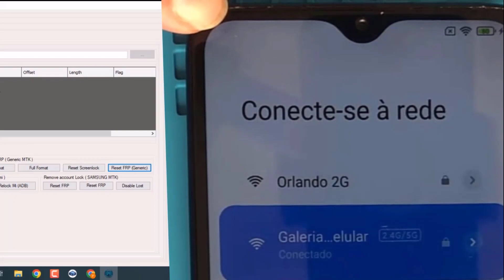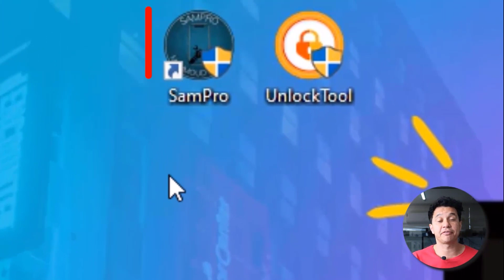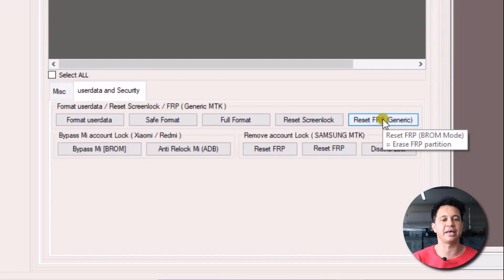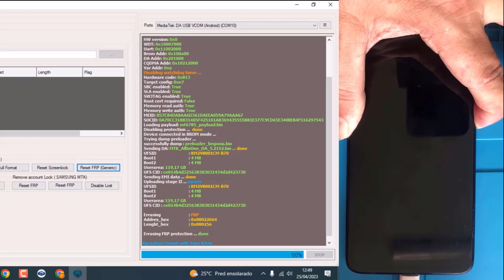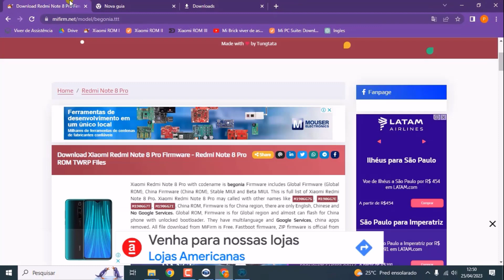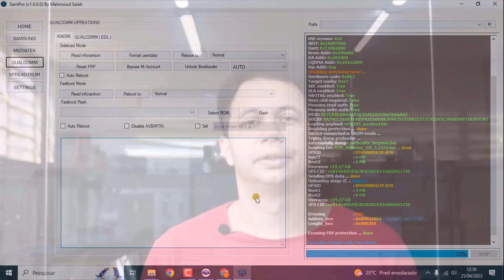Como Remover Conta Google XIAOMI Note 8 Usando SamPro 🆕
Tire a conta google do seu Xiaomi Note 8 PRO com um clique
Usando o Programa SamPro e de outros aparelhos com processador MTK com Android  10, 11 e 12

⚠️ ISENÇÃO DE RESPONSABILIDADE:
📞 Fale Comigo e Tire Suas Dúvidas:‍